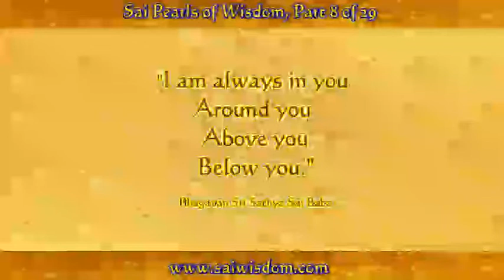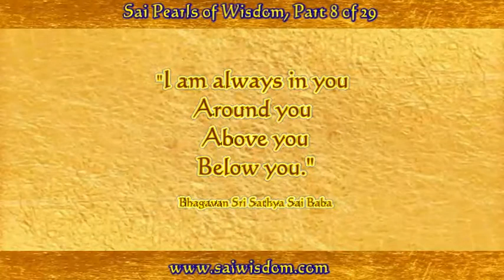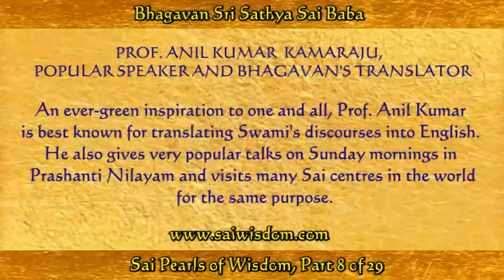SPW-8 SAI PEARLS OF WISDOM, PART 8 of 29, 18 TOPICS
తెలుగు ఆడియో   -     हिंदी ऑडियो    -   தமிழ் ஆடியோ  -  Kannada -ಕನ್ನಡ  -

- 18 Topics:
If your time is limited, scroll down the list of topic titles and then left click on the blue-colored timing shown for your topic of choice. This will immediately take you to that specific section of the video. This way you can easily listen to those topics which are of interest to you.

*THREE EVENTS IN DECEMBER 01:56
*THE CHRISTMAS CHOIR 04:18
*THE DISCUSSION ON CHRISTMAS AND JESUS CHRIST 06:05
*CRITICS TRANSFORMED 08:25
*THE THREE WISE MEN 11:53
*JESUS IS BETRAYED 12:48
*MOTHER MARY 16:58
*SAINTS AND SAGES 18:16
*DR. JOHN HISLOP 20:37

*REMEMBER THESE TWO STATEMENTS OF JESUS 28:18
*NEWS FROM DELHI 30:17
*MOTORCYCLE AND CAR DRIVING 35:03
*OUR LIFE IS A HOSPITAL 36:22
*NO DECLARATIONS NEEDED 38:55
GOD KNOWS NO CASTE 40:00
CHENNAI WATER PROJECT: 41:19
A MODEL UNIVERSITY: 49:43
PRESIDENT ABDUL KALAM: 54:40